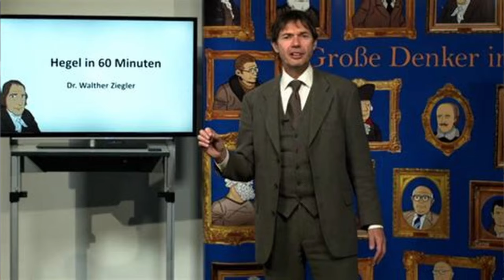La dialectique: comment la comprendre, comment s'en servir